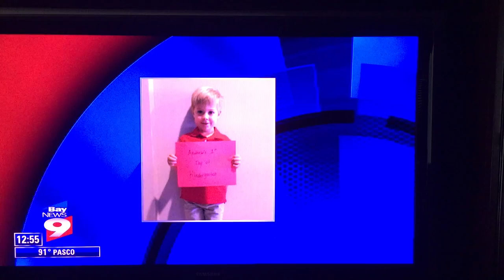Bay News 9 - Back To School Photos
Andrew's photo was on the news this afternoon.